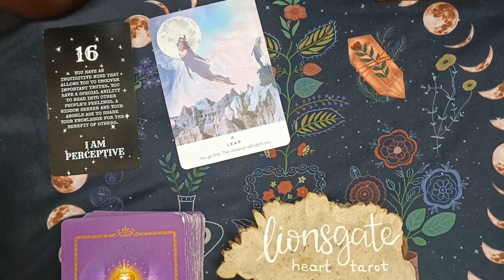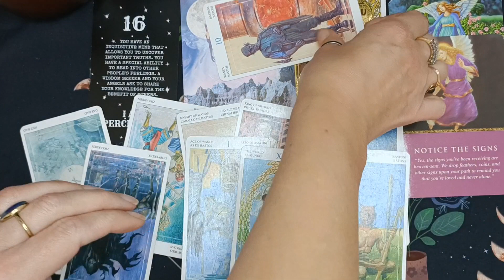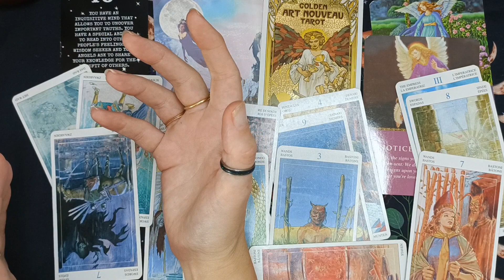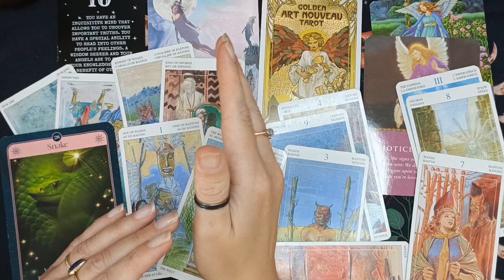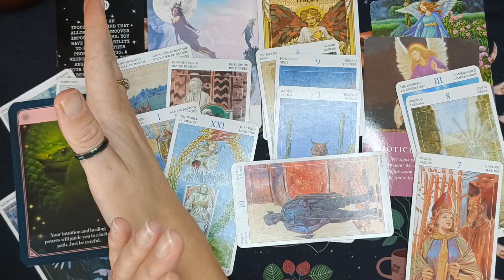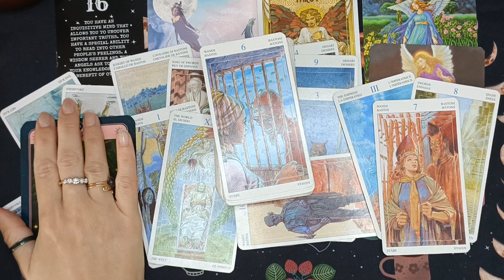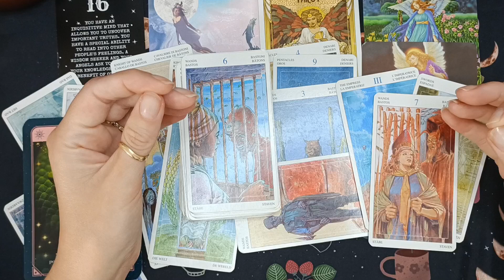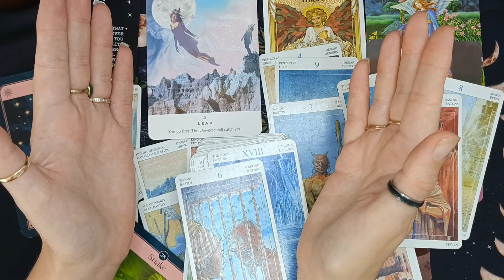Urgent Message! Don't give up! Leap! the Snake has no power! YOU hold the POWER!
I am a seer, Meditation Teacher, Reiki Practitioner and Dance Fitness Instructor. Mind body and spirit in this life.
This channel is from love frequency. I was guided by my angels and guides to do this. Fitting it all in can be a challenge, but I was born to be the warrior spirit.

Love Always,
Lauren x